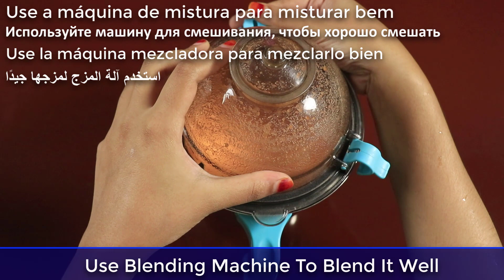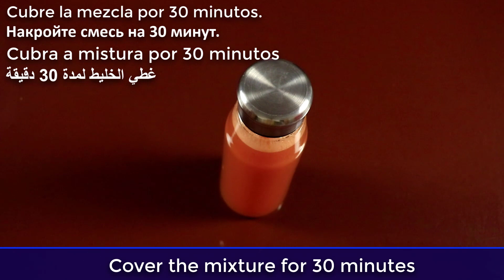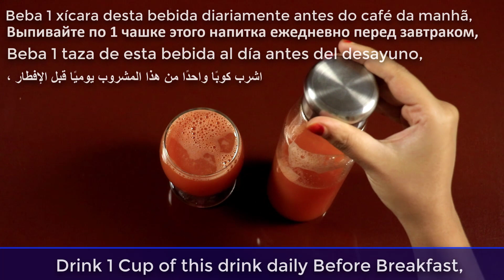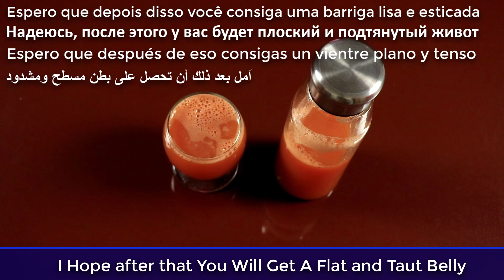Mix Carrot With Orange ~ The Secret Nobody Will Never Tell You ~ Thank Me Later